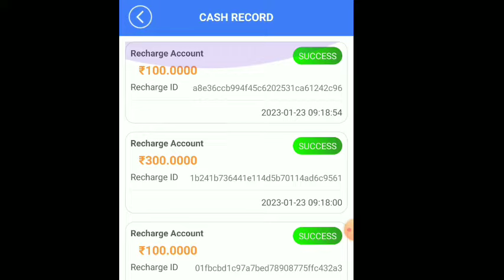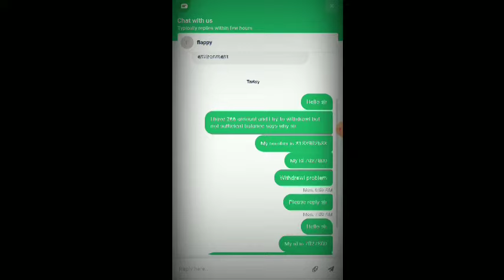Frenzy winner apps || 💯 withdrawal prof || fack or real ?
game 2 link... singup up 100 rs bonus for use refrel